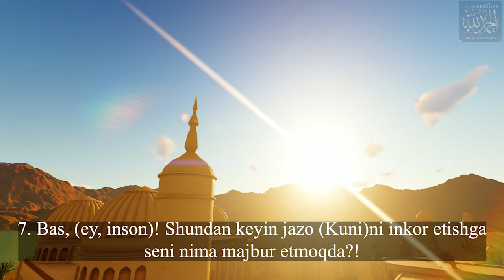95 Tin surasi | Тин сураси | chiroyli qiroat | o'zbekcha tavsifi bilan | FULL HD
Tin surasi